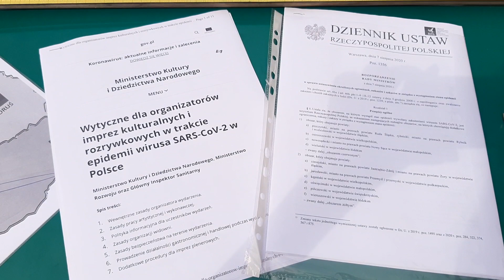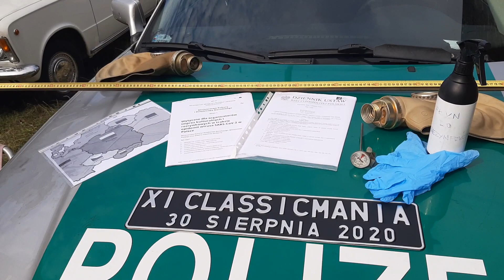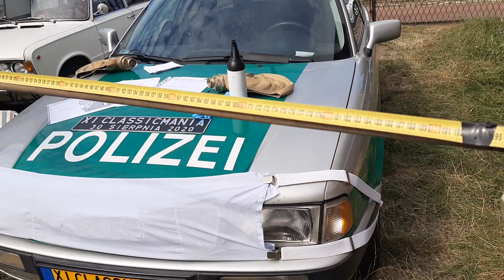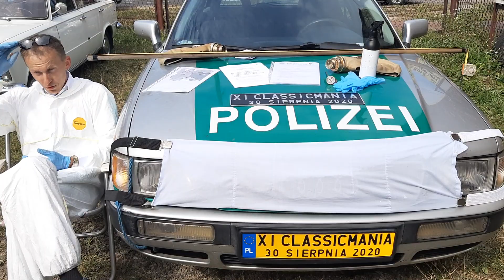XIClassicMania 30 sierpnia 2020 SOSNOWIEC Zlot Pojazdów Zabytkowych w czasie Pandemii Covid 19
XI ClassicMania - 30 sierpnia 2020
Zlot corona wirus - Covid 19 - informacje na temat organizacji imprez w czasach pandemii.

Zapraszamy do oglądania nowego kanału o starych samochodach.
Testy, porównania, ciekawostki dotyczące pojazdów zabytkowych.
Naprawy bieżące i renowacje klasyków.
Z klasykiem na codzień - czyli obsługa codzienna i relacje z dalekich wyjazdów klasykami (zawsze na kołach - nigdy na lawecie).
ClassicMania.pl Ryszard Czerwiński, Sosnowiec, woj Śląskie